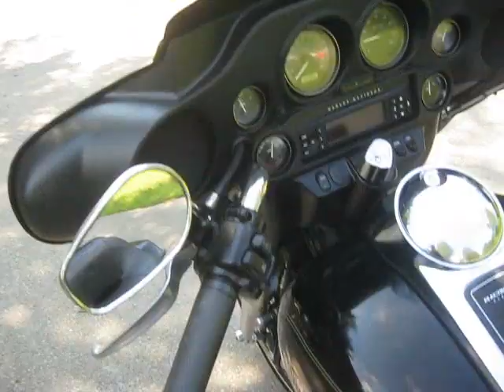2011 HARLEY FLHTC ELECTRA GLIDE ON SALE